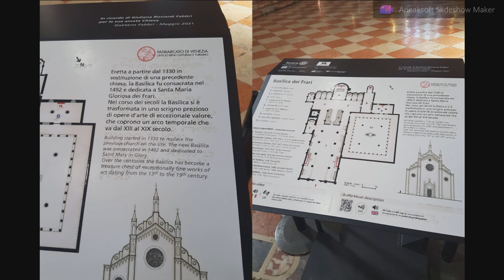Santa Maria Gloriosa dei Frari Venezia, San Polo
The Basilica di Santa Maria Gloriosa dei Frari, commonly abbreviated to the Frari, is a church located in the Campo dei Frari at the heart of the San Polo district of Venice, Italy. It is the largest church in the city and it has the status of a minor basilica. The church is dedicated to the Assumption of Mary.
The imposing edifice is built of brick and is one of the three notable churches in the city that retain most of their Venetian Gothic appearance. In common with many Franciscan churches, the exterior is rather plain, even on the front facade. The exterior features a bell tower that was repaired in the early 2000s for structural problems.
The interior is notable for many tombs and works of art that accumulated in the centuries after it was built. It contains many very grand wall monuments to distinguished Venetians buried in the church, including a number of Doges. Many of these are important works in the history of Venetian sculpture, including that by Donatello. Paintings in situ include two large and important altarpieces by Titian, the Assumption of the Virgin on the high altar and the Pesaro Madonna in a chapel. The basilica also contains the only rood screen still in place in a church in Venice, a vestige of the Venetian Gothic architecture that preceded Venetian Renaissance architecture.